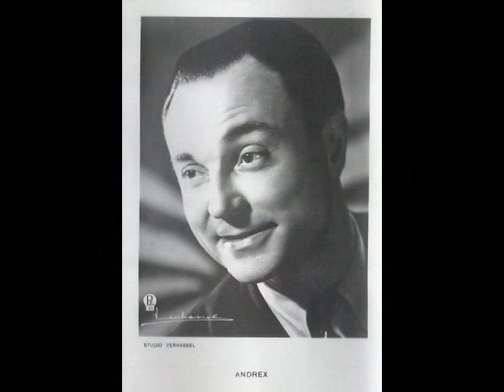Andrex - Thérésine et Théréson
Thérésine et Théréson
1934
chanté par Andrex
disque Polydor